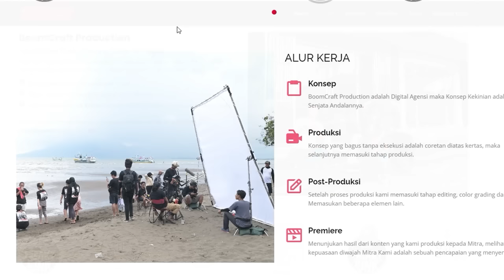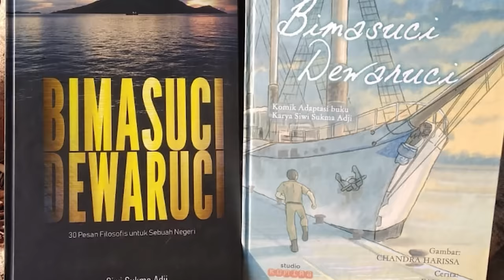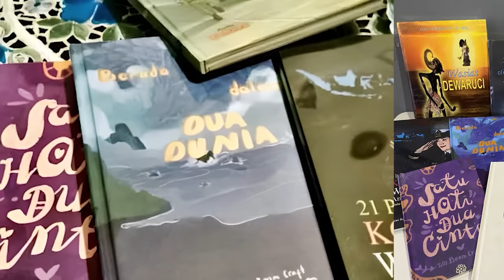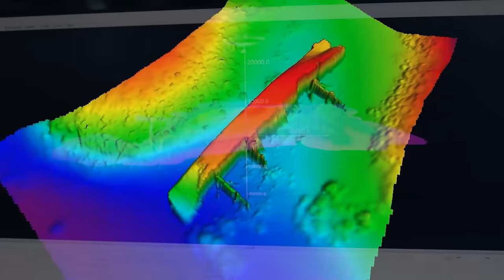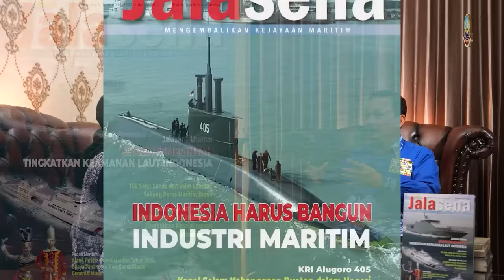PERBINCANGAN MENARIK BERSAMA KETUA UMUM PPAL LAKSAMANA TNI ( PURN )SIWI SUKMA ADJI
Bincang Jalasena perdana kali ini wawancara bersama Ketua Umum PPAL, Laksamana TNI (Purn) Siwi Sukma Adji untuk membahas berbagai hal menarik terkait kegiatan beliau sebagai Ketua umum PPAL dan hal menarik lainnya.